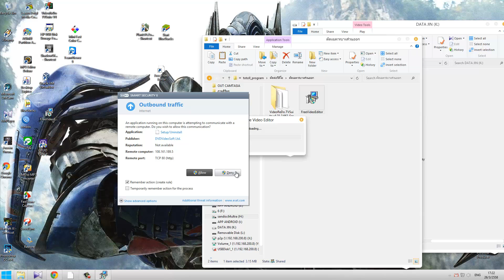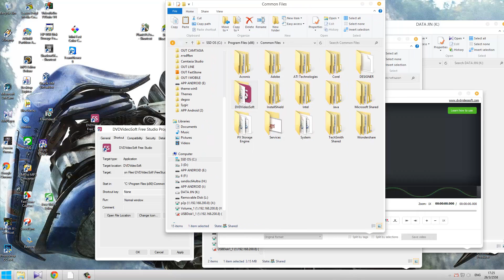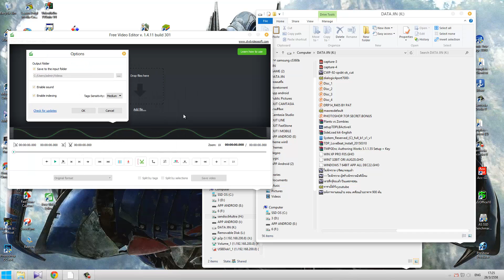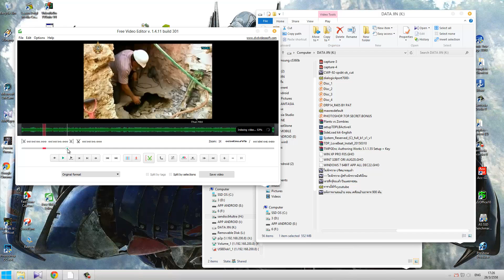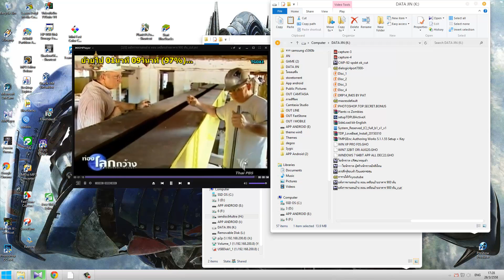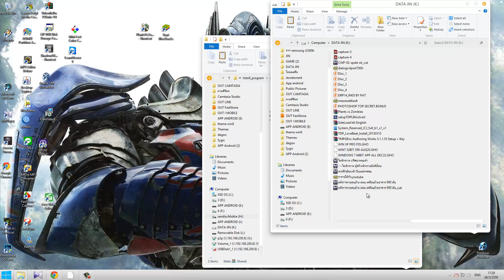การใช้โปรแกรมตัดวีดีโออย่างง่ายด้วย Free Video Editor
ตัวโปรแกรมตัวเต็มครับไม่ใช่ file นำ เหมือนในคลิป
วีดีโอมันเยอะจริงๆ ตัดมันออกบ้างแล้วกัน
ตอนติดตั้งให้เลือก custom เอาติ๊กตรง install Baidu Antivirus ออก
กด next  อย่าไปกด i accept รับ TuneUp Utilities นะเราไม่เอา ให้ next ต่อเลย
ลงตัวฟรีระวังของแถมไม่ได้รับเชิญนะจ๊ะ